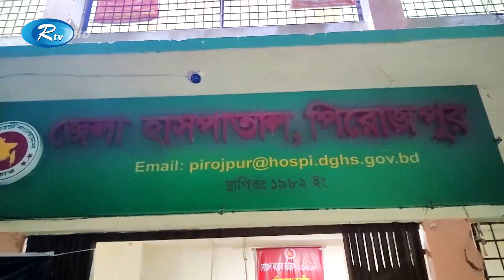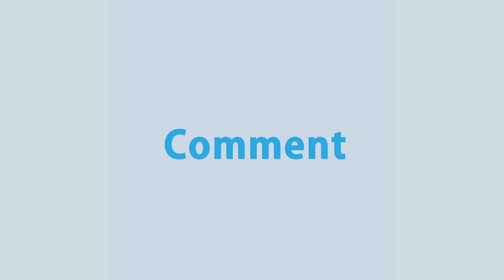দুই ইউপি মেম্বর প্রার্থী সমর্থকদের সংঘর্ষে দু’জন নিহত | UP Election | Rtv News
মেহেরপুরের গাংনী উপজেলার ধলা গ্রামে দুই ইউপি মেম্বর প্রার্থী সমর্থকদের সংঘর্ষে দু’জন নিহত হয়েছে। এসময় আহত হয় ২০ জন। সকালে, এ সংঘর্ষের ঘটনা ঘটে। নিহত জাহারুল ও সাহাদুল দু’জনই ইউপি মেম্বর আজমাইন হোসেন টুটুলের ভাই। স্থানীয়রা জানান, গাংনীর কাথুলী ইউনিয়নের ৭ নম্বর ওয়ার্ড সদস্য আজমাইন হোসেন টুটুলের সঙ্গে উপজেলা কৃষক লীগের সাধারণ সম্পাদক আতিয়ার রহমানের বিরোধ দীর্ঘদিনের। এবারের নির্বাচনে আতিয়ার ও আজমাইন টুটুল একই ওয়ার্ডে মেম্বর পদে প্রতিদ্বন্দ্বিতা করছেন। এদিকে, পিরোজপুর সদর উপজেলার শংকরপাশা ইউপি নির্বাচনের প্রচারকালে প্রতিপক্ষের গুলিতে পৌর যুবলীগের সাধারণ সম্পাদক ফয়সাল মাহাবুব শুভ ও মেহেদী গুলিবিদ্ধ হয়েছেন। অন্যদিকে, নরসিংদীতে ইউপি নির্বাচনকে কেন্দ্র করে সংঘর্ষে তিনজন নিহতের ঘটনার তিনদিন পর মামলা হয়েছে।